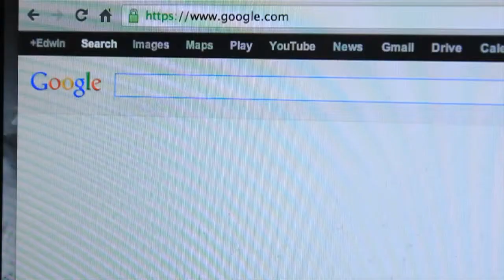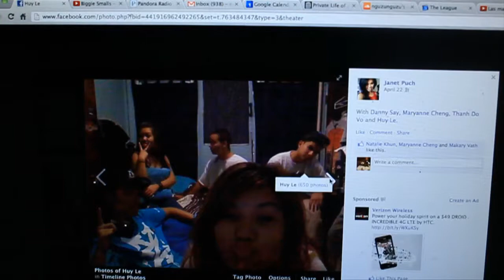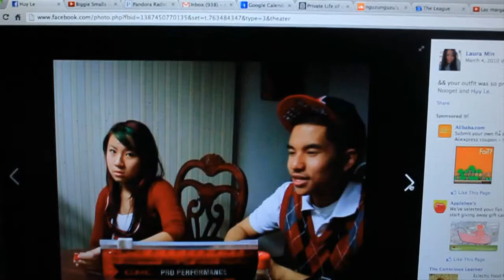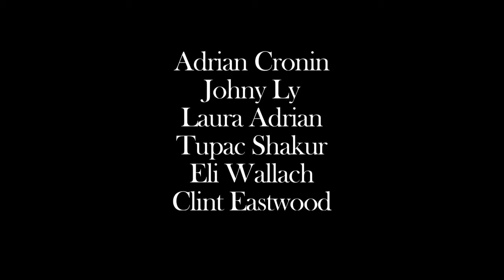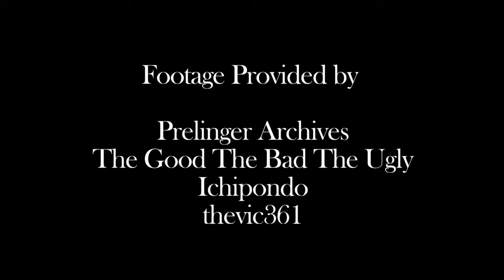Five College Film Festival 2013 - "Burning"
by Edwin Cabrera (UMASS)